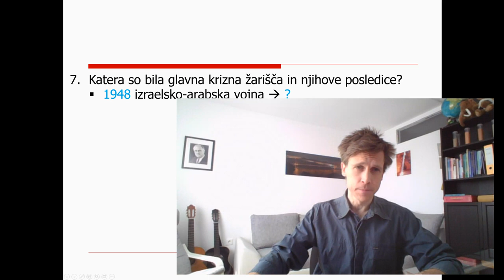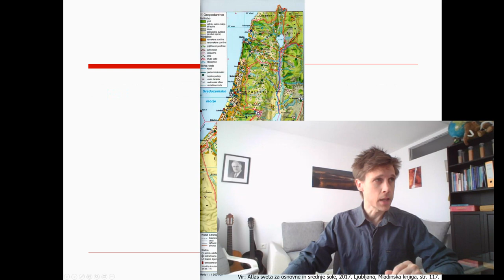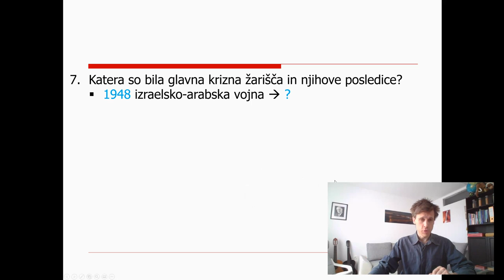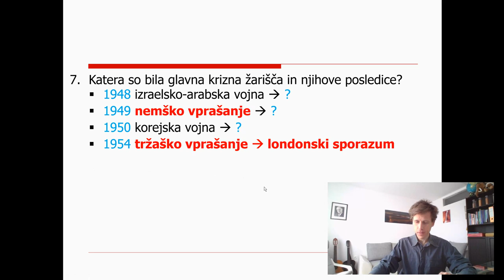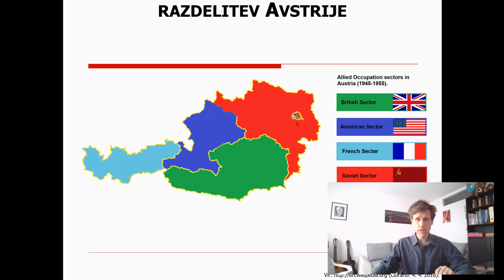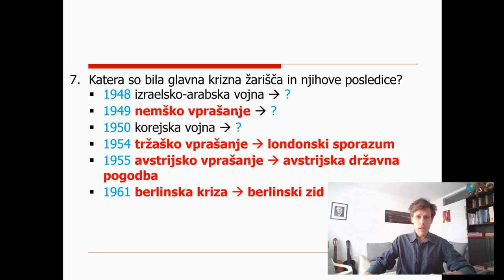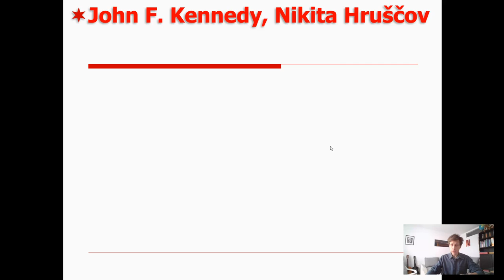9. razred - zgo - 3 - Krizna žarišča 1.